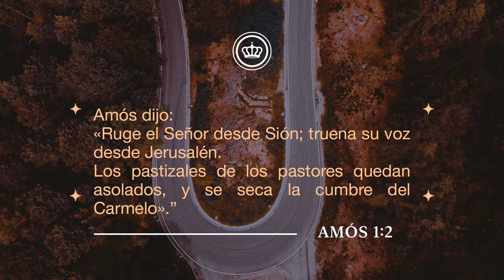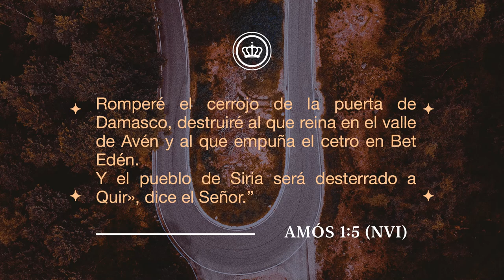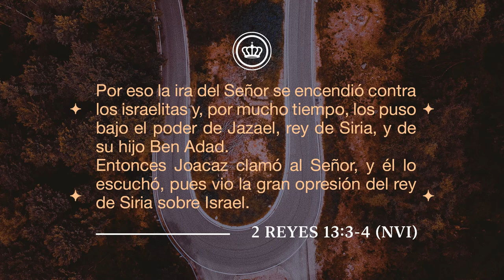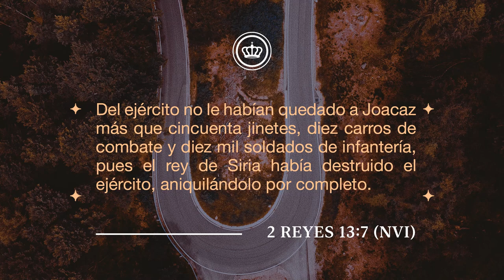Volver a ti 4 | Arrepentimiento | Pastor David Caballeros